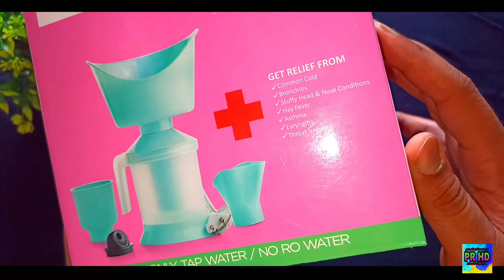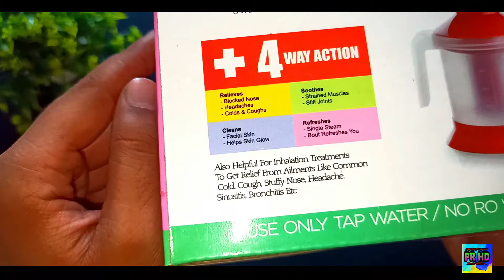Amazon Steamer Vaporizer Unboxing / YouBee Steamer / Best Steamer in India? / Review In Hindi✨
Best Buy - Amazon

Dosto iss video ma maine YOUBEE 4 IN 1 PLASTIC STEAM VAPORIZER ka Unboxing kiya hai jo maine AMAZON sa purchase kiya hai..
PRODUCTS I USE TO MAKE VIDEO

★BENEFITS★: [Relieves cold]- Nose steamer is provided to promote relief from cold, throat infection and congestion problems. You can add inhalants to vaporizers like balm and other medicines [Enhances beauty]- can be used for beauty purpose. The vaporizer helps to clear the clogs and open the facial pores present deeply. Its promotes the blood circulation of face and skin metabolism, sent the nutrients to inside of the skin cells through the tiny blood vessels and make the skin smooth.
★MULTI - USAGE ★ : Facial Steamer can be used for cold, cough and beauty purposes. This can be used as an inhaler steamer, nas machine. Deeply Hydrating And Improving Face Blood Circulation.Use For Warm Steam Facial Sauna.Soothing Steam Opens Pores Help Remove Dirt, Bacteria And Makeup Residue.
★USE INSTRUCTION★: Design - Steam vaporizer is designed in a unique way, made by plastic body, which has to be shock free and light. Use only Tap Water Do not use RO/Filter water as it stops the steam generation process. NOTE: You may experience slight order of burning plastic due to heating and settling of virgin plastic. Hence it is highly recommended to wash the vaporizer with lukewarm water before first use.
★PORTABLE ★ : Along with the attachments Steam Vaporizer is quite convenient to carry on way or at home as well. It has light weight and a small box is there to place all the attachments. Also, the vaporizer is very easy to use and maintain.
★PACKAGE CONTENT★ : Vaporizer has 4 attachments all in One, Consisting of steamer, Vaporizer, Facial and Bottle Warmer. In steamer you can add inhalant for cold Relief and Congestion; the warm, moist steam relieves persistent cold and cough. Cord length is approx. 120 cm. Color: Multi-Color